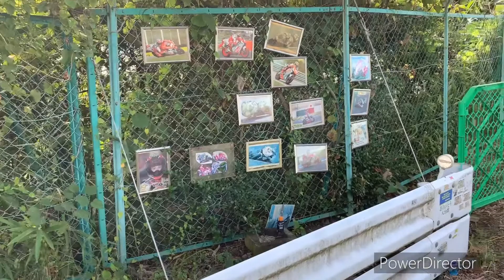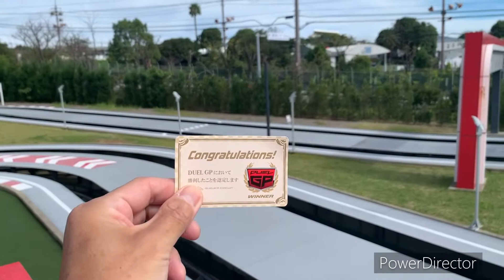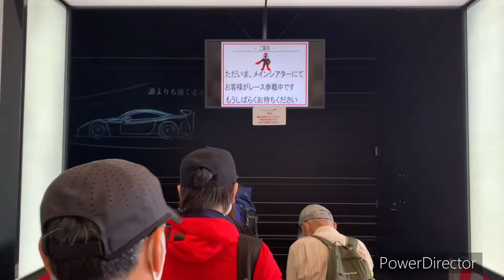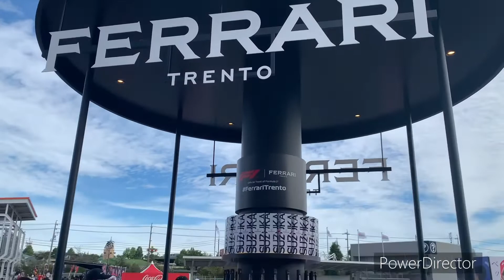[F1] 3年振り開催 F1 日本GP2022 予選編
3年振り開催のF1を観に行ってきた